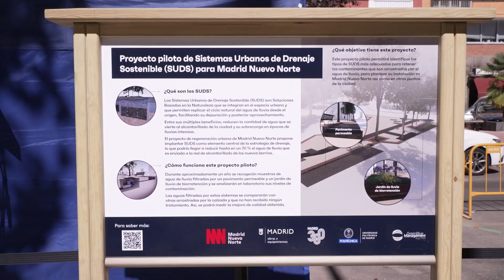Se presenta el proyecto de sistemas de drenaje sostenible del Ayuntamiento y Madrid Nuevo Norte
El delegado de Urbanismo, Medioambiente y Movilidad del Ayuntamiento de Madrid, Borja Carabante, y la delegada de Obras y Equipamientos, Paloma García Romero, han presentado el nuevo sistema urbano de drenaje sostenible que la ciudad está desarrollando en colaboración con Madrid Nuevo Norte. Un proyecto que pretende reducir el consumo de agua de la capital.
Ubicado en la confluencia entre las calles Agustín de Foxá y Mauricio Legendre, el piloto busca recuperar el ciclo natural del agua. Para ello, utiliza un innovador sistema de drenaje que podría reducir hasta en un 70% el agua de lluvia que se envía al alcantarillado.
Con la presentación del proyecto comienza la recogida de muestras, que se extenderá durante al menos un año. Un análisis que ayudará a definir si el sistema es efectivo, y cuyos resultados podrán extrapolarse a otras zonas de la ciudad.
Iniciativas como esta ayudan a crear ciudades más sostenibles, y refuerzan el compromiso de las instituciones con el cuidado del medio ambiente.